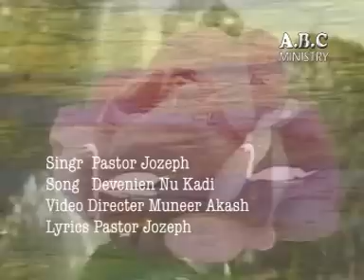Dewane an Nu Kadi Parwa By Pastor Joseph.DAT